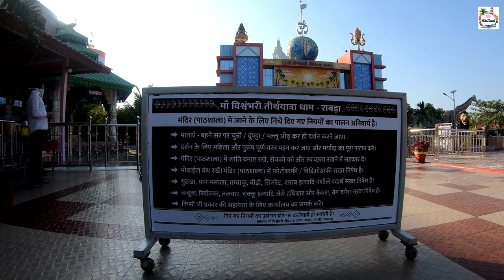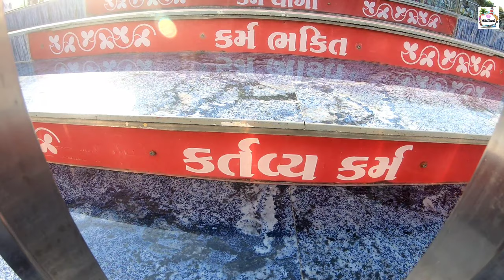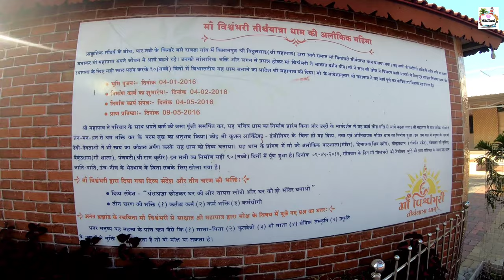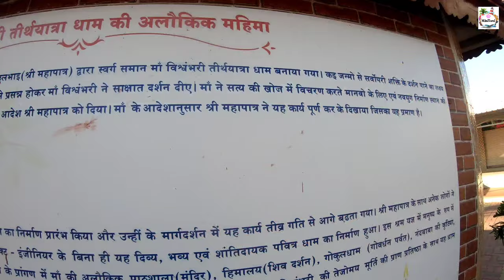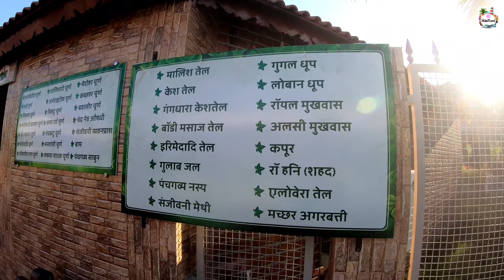(Ep-1)Gujraat Offbeat with Locals//Maa Vishvaambhari Dham🚩(1)// Heaven on Earth 🌍 //Reality of Life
Vishwambhari Maa is goddess of Karma. She is Prakriti. She is the Supreme Being. Also known and referred as Adishakti. Vishvambhari Maa is the creator of the entire Universe. She is the one who created the Hindu Trinity of Brahma, Vishnu and Mahesh. She is the one who created the many species residing on this planet.

This Maa Vishvambhari TirthYatra Dham at Rabda, Ta&Dist- Valsad(Gujraat)

Instagram pr Aaoo..

Watch Previous Vedio.

Watch our Previous Series...